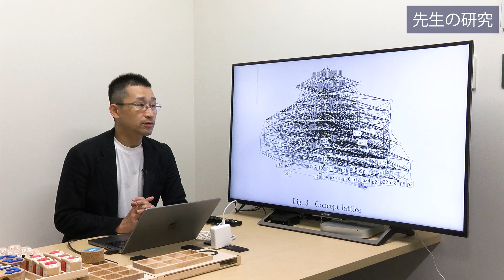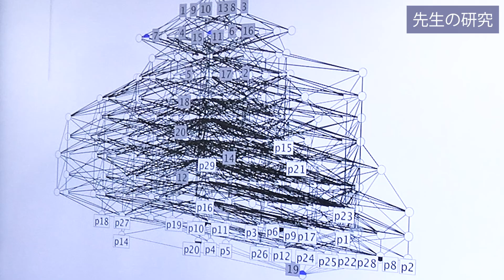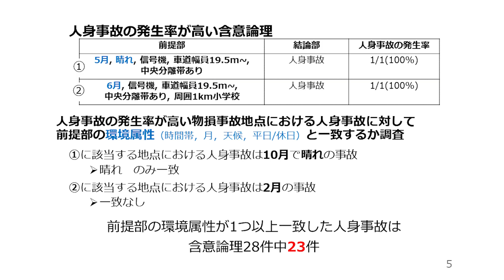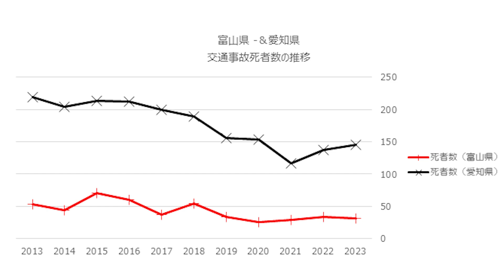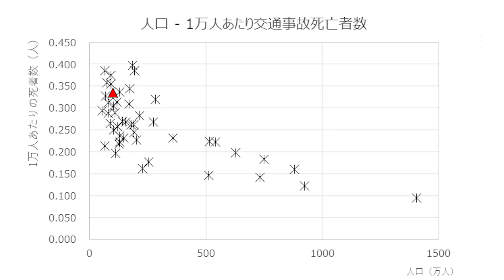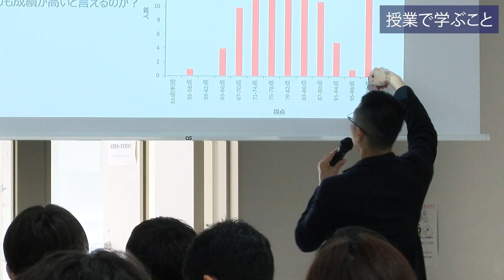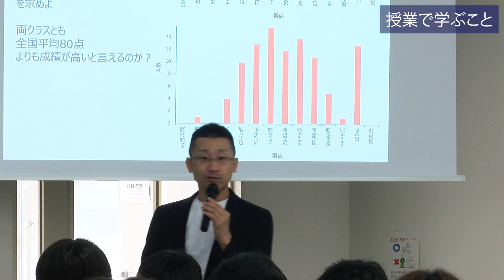データサイエンス学科 研究内容・授業紹介（2024年撮影）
【協力】 情報工学部データサイエンス学科　本吉准教授
※動画の内容は撮影時点のものとなりますので、ご了承ください。